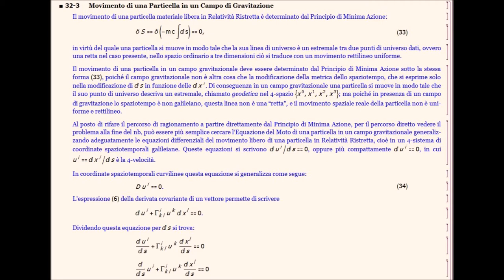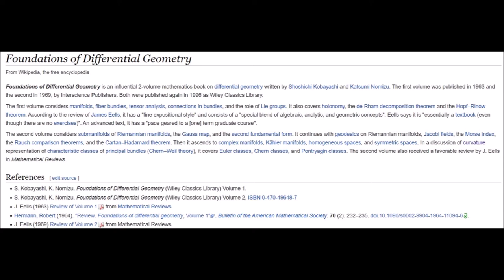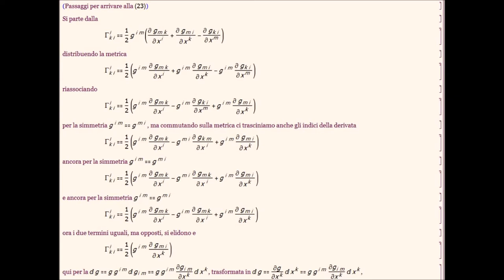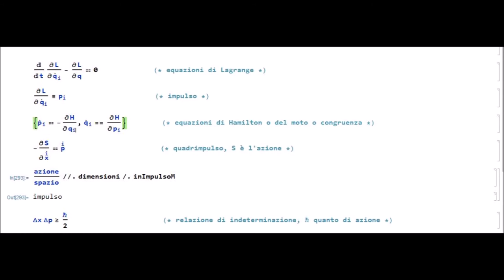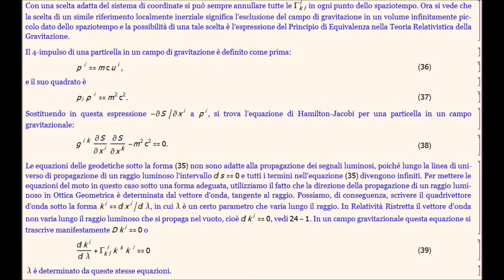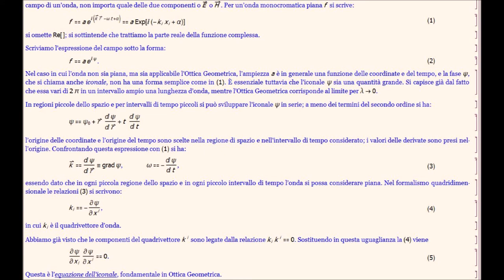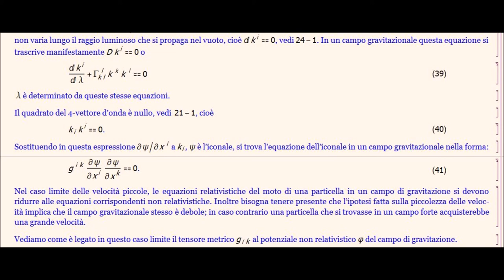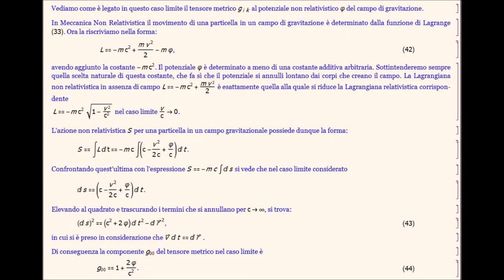relatività 0096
Lezione XCVI sulla Relatività.
Movimento di una Particella in un Campo di Gravitazione
Da abbinare all'audio il pdf di Relatività0032.nb
Orleo